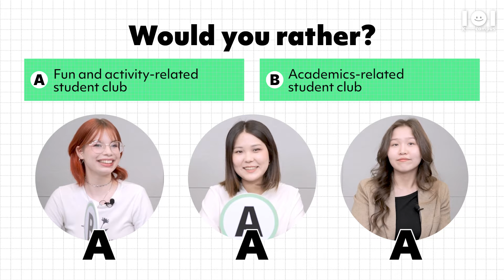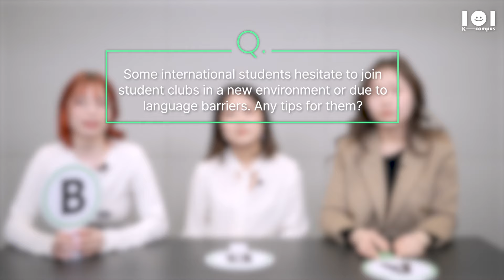[K-campus 101] Decoding the lives of students at Seoul National University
We often wonder what it's actually like to study at universities in Korea, and K-campus 101 provides those answers!

Seoul National University is one of the most prestigious universities in Korea, representing the "S" in SKY universities when Koreans talk about the three best universities in the country.

Find out what clubs are worth joining at SNU, what interesting courses are offered and more as you watch K-campus 101!